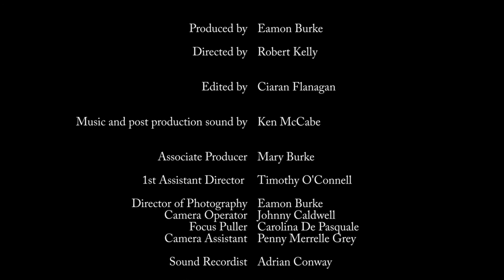Bulldog Girl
Horror short about a well to do dog breeder who finds herself in need of a mechanic ends up with more than car trouble.